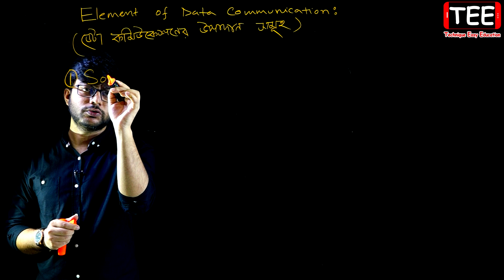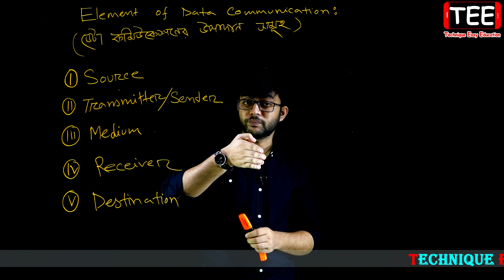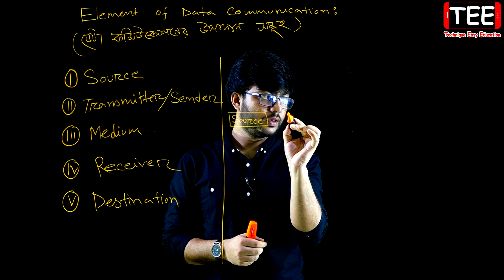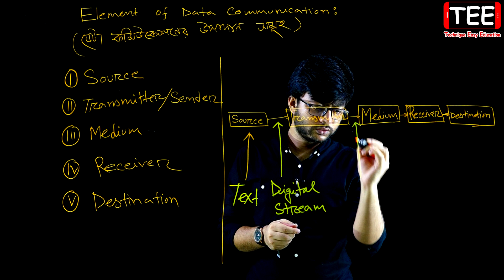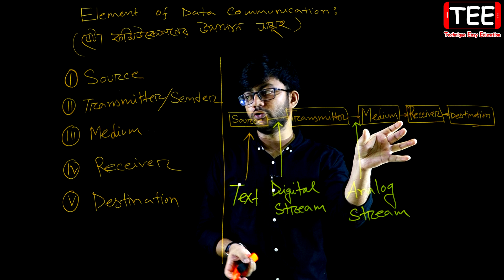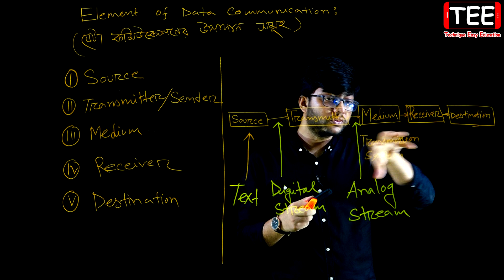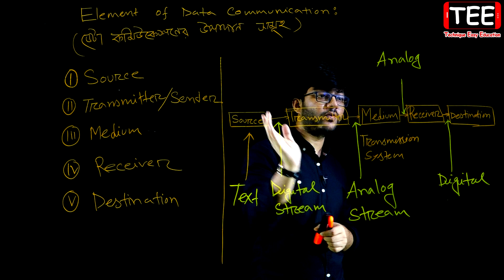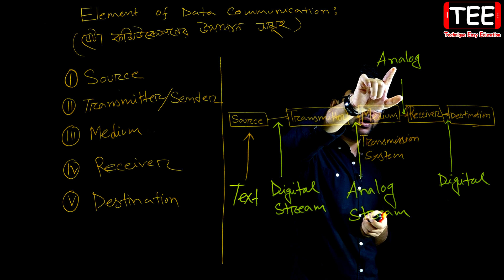Element of Data Communication || HSC ICT Chapter 2 (Part-5) || Communication Systems And Network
Element of Data Communication || HSC ICT Chapter 2 (Part-5) || Communication Systems And Network || কমিউনিকেশন সিস্টেমস ও নেটওয়ার্কিং